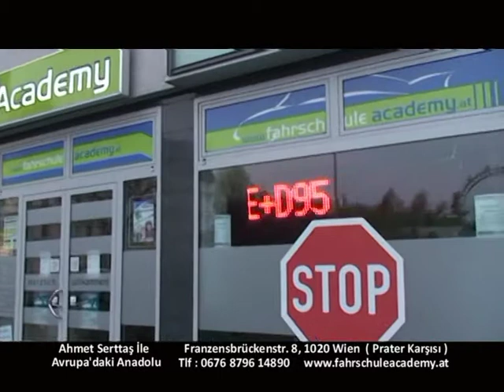27 Nisan Avrupa'daki Anadolu Academy Fahrschule